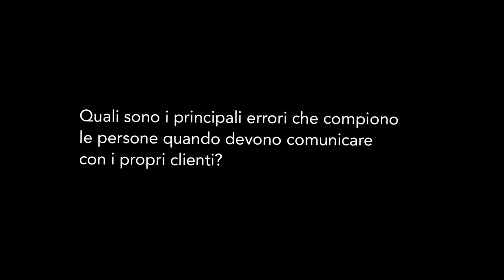Brand Strategy: Esc intervista Robin Good 3/5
Quali sono i principali errori che le persone compiono quando devono comunicare con i propri clienti?